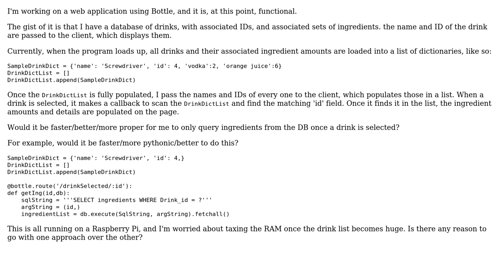Code Review: Load drinks and their ingredients into dictionaries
With thanks & praise to God, and with thanks to the many people who have made this project possible! | Content (except music & images) licensed under CC BY-SA | Music | Images & others | With thanks to user Tadgh user Nolen Royalty user Jamal and the Stack Exchange Network Trademarks are property of their respective owners. You are responsible for your own actions.